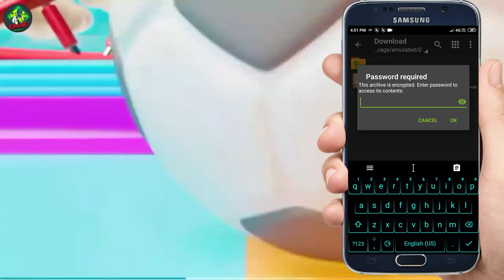Rasode Me Fall Guys Tha | Chada Diya | rasode me kon tha | Fall Guys Kaise Download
Hello Friends I am [ Chetan ] .

ALL GAMING पाठशाला  ARE AVAILABLE THIS CHANNEL .
Thanks For Coming My Discription Box

Is Video Mein Apko Batane Ja Raha Hu Fall Guys Ultimate Knockout Mobile Mein Kaise Downlaod Kar Sakte Ho Wo Bhi Free Mein Video Ko End Tak Dekhna Bina SKIP Kiye Please.

NAME. CHETAN_PAL_
CLASS. 7TH
HOBBY. YOUTUBE_AND_GAMES_PLAY

Your Quires.
How to download fall guys on Android mobile Hindi | Fall guys Android me kaise download karen
How to Download Fall Guys on Android 2020 | Fall Guys Kaise Download Kare Android Me | Fall Guys Apk
How to download fall guys on android mobile 2020 | Fall guys -ultimate knockout download
HOW TO DOWNLOAD FALL GUYS ULTIMATE KNOCKOUT IN ANDROID/IOS ?
FALL GUYS MOBILE 3D OUT FOR ANDROID | MOST FUNNY PC GAME
Fall Guys Ultimate Knockout Mobile Game is Here for Android/iOS
fall guys mobile download
fall guys gameplay
fall guys funny moments

End Tak Watch Karna Please 🙏🙏🙏🙏

Keep Supporting 🙏🙏🙏
Keep Loveing 💖💖💖
Keep Sharing 👉👉👩‍👩‍👧‍👧👩‍👩‍👧‍👧👩‍👩‍👧‍👧

 -: Help Me To Reach!

●▬▬▬▬▬๑۩۩๑▬▬▬▬▬▬●
            GAMING पाठशाला
●▬▬▬▬▬๑۩۩๑▬▬▬▬▬▬●